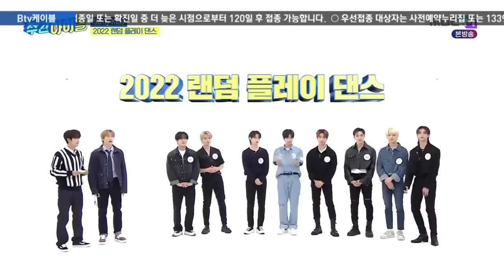[Русская озвучка by Ayka] Weekly Idol | Еженедельный айдол Эп. 583 | Stray Kids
Поблагодарить за труды:

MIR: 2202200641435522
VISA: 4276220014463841